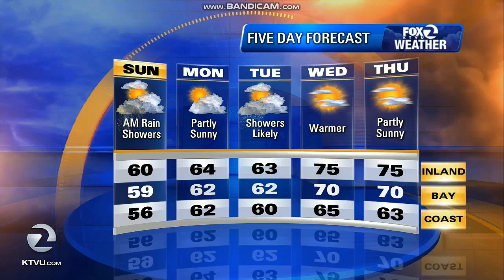KTVU Fox 2 "Sports Wrap" Saturday open May 18, 2019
The Golden State Warriors won over the Portland Trail Blazers, 110 to 99 in Game 3 of the NBA Western Conference Finals at Moda Center in Portland, Oregon.
Taken after "KTVU Fox 2 Ten O'Clock News Saturday" on Saturday, May 18, 2019 around 10:43pm on KTVU Fox 2 Oakland-San Francisco-San Jose, California.